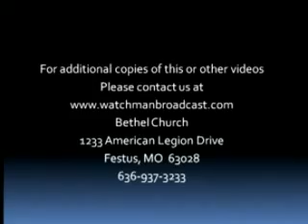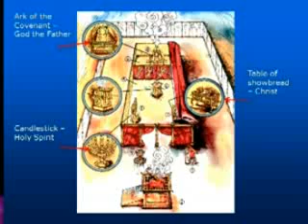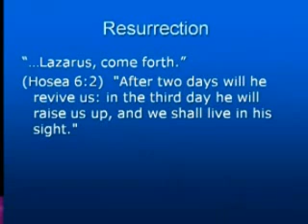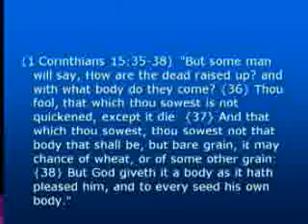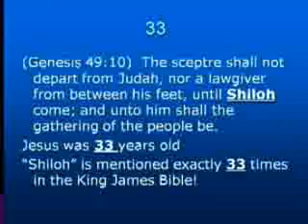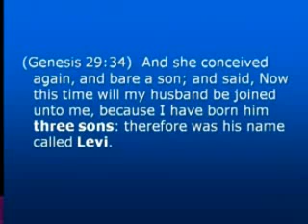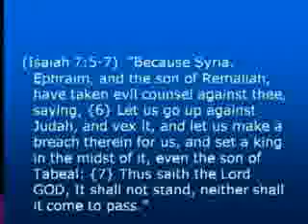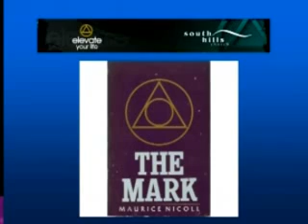King James Code Volume 2, Number 3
| Mike Hoggard | Amazing numerical patterns in the King James Bible Revealed! Discover how to understand numbers in the Bible and their relation to Bible Prophecy. This video is an in-depth study of the number 3.